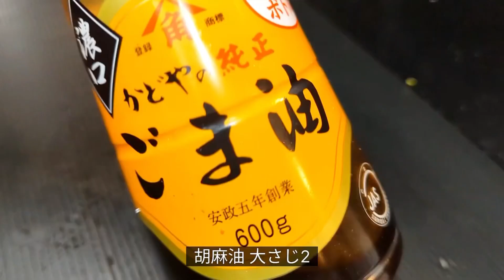豆腐と白ネギを混ぜ合わせるだけ！簡単ですぐ作れます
簡単で美味しい豆腐と白ネギ炒めの作り方を説明してます。

コメントセクションに、レシピの感想やいいねをして下さい。今後の調理の参考にします。

私のチャンネルの購読は無料です。
美味しそうと感じたら、ソーシャルネットワークで私のレシピとチャンネルを共有して下さい。

「材料」

絹ごし豆腐 1丁

白ネギ １本